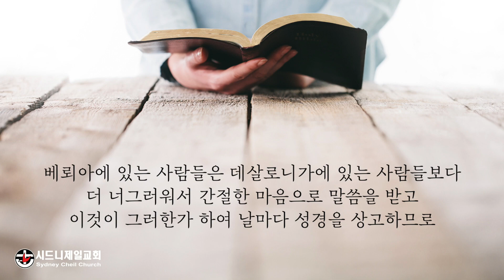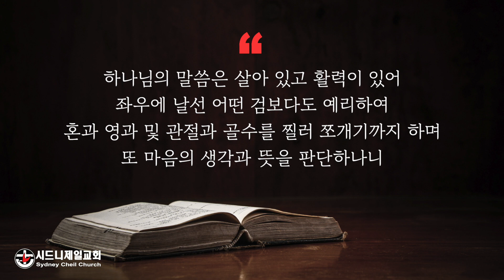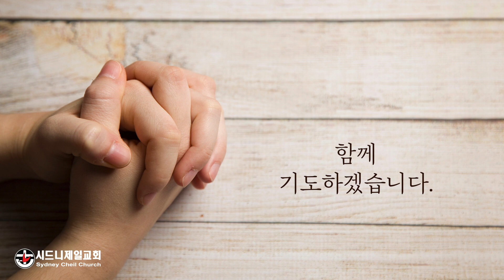2023년 8월 1일 (화) 사도행전 17장 11절 [5분 메시지] : 말씀이 나를 살렸다